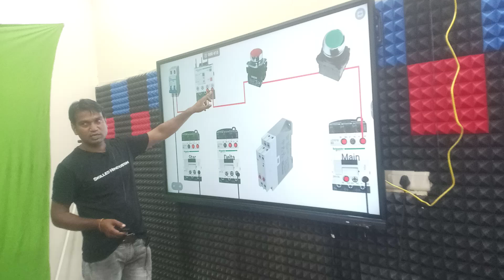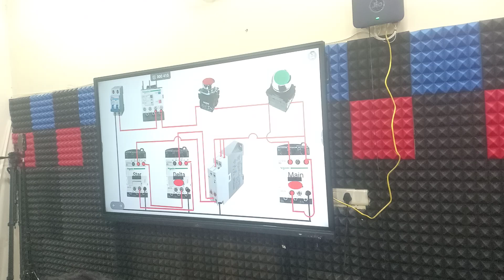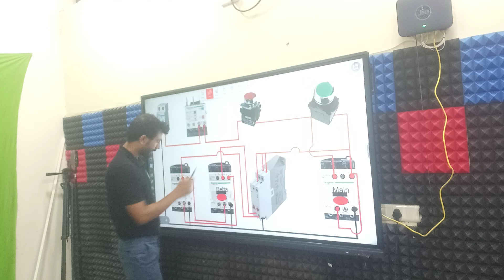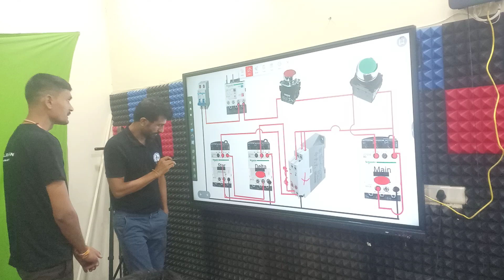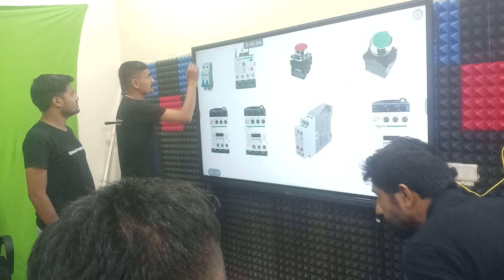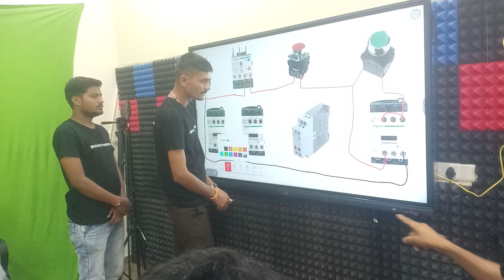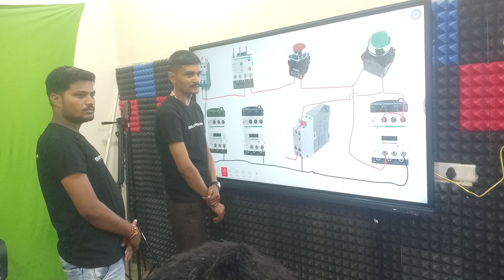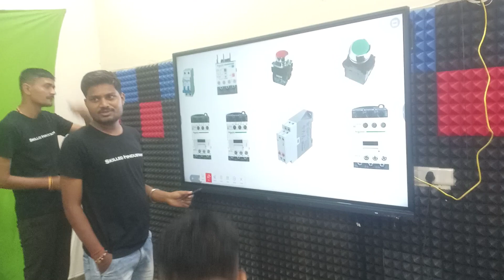Star Delta Starter Training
Facility management Course जॉइन करने के लिए नीचे दिए गए लिंक पर क्लिक करें और कोर्स की सारी डिटेल जानें

Electrical Video

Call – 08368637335